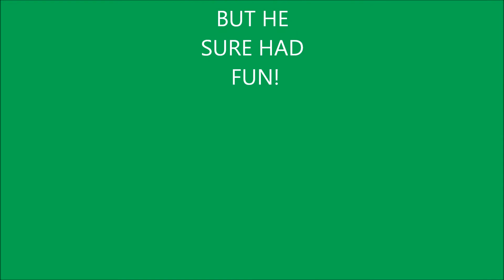LARRYMOVIE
Larry in the Peanut Butter Eating Contest